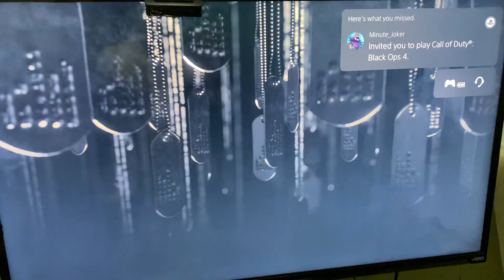PLAYSTATION 5 start up screen